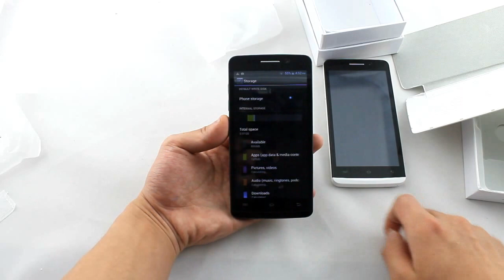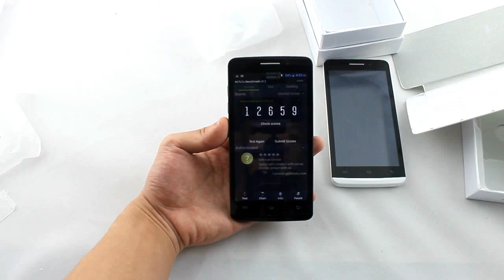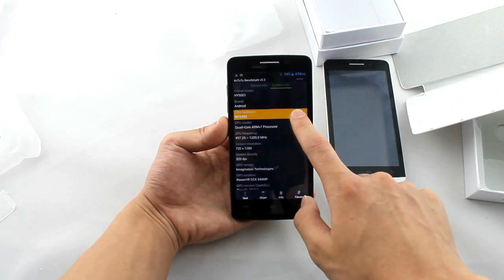ttmalls.com --- BEDOVE HY5001 1+4GB 8Mp front camera 13Mp rear camera dual SIM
BEDOVE HY5001 5.0 inch MTK6589 Quad Core Smart Phone 13.0 Camera Android 4.2.1  HD Screen 1GB RAM 4GB ROM
TTmalls.com